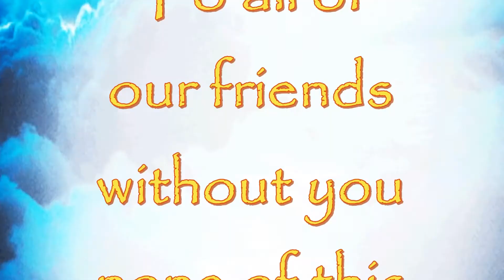Abandoned and Forgotten Mansions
The title says it all pretty much, I've had this bug as a hobby for some time, exploring the abandoned and forgotten places and the like. Most of which have long been empty and are decaying away to a "definitely seen better days" state. On a happier note a few places have been saved over time and are now enjoying a brand new rejuvenated life.